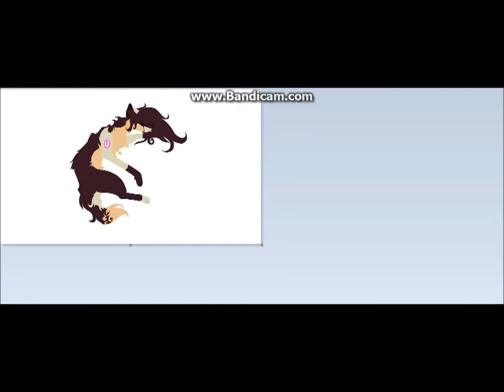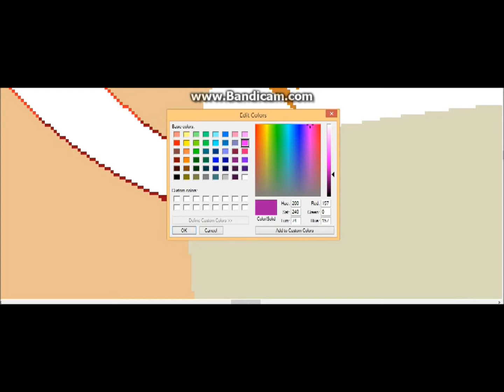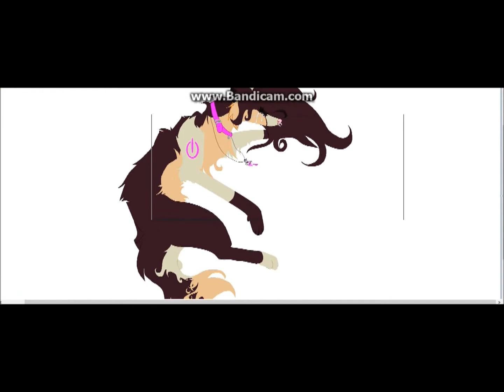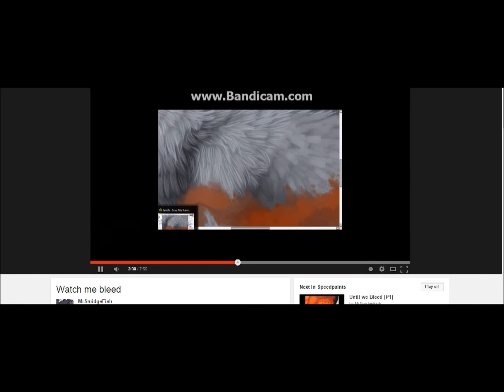No One Likes The 'Faux' *~SpeedPaint~*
Finally something worth uploading!